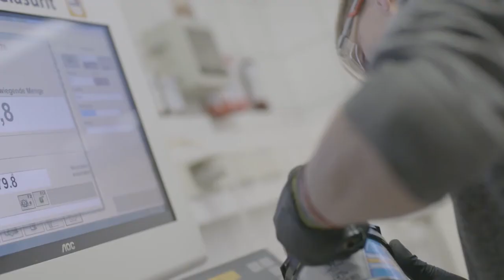WKOÖ | Fahrzeugtechnik: Karosseriebautechniklehre BS Wels